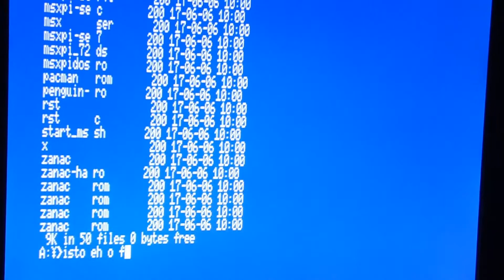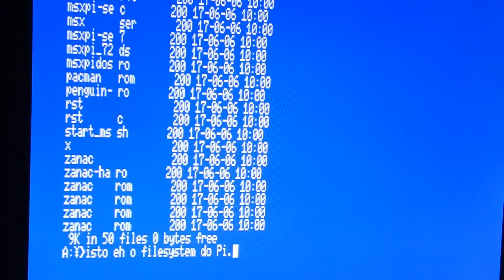MSXPi and Nestor File System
T.B.C.